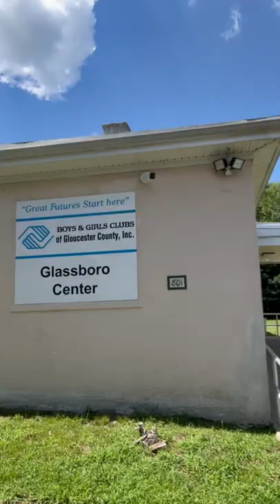Paint it Forward - Nominations winner 🥇 🎉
‼️📢$8,000 PAINT IT FORWARD WINNER ANNOUNCEMENT📢‼️
Congratulations to the Boys & Girls Club of Gloucester County, Inc.✨ for winning a Free $8,000 Exterior Painting Service from the 1st Annual Paint It Forward of GLSPainters🎉  👏🏾👏🏾👏🏾 and to all who submitted their entries thank you so much for all of your support to this amazing milestone. We appreciate you!

Founder:Jeremy N Fyfe
Business: Glspainters